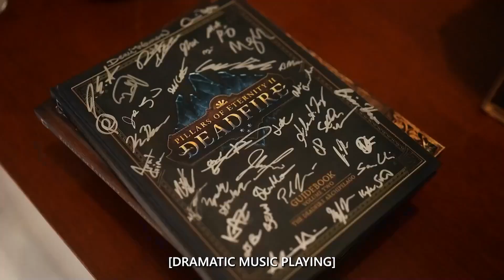Avowed Game Overview Xbox Dev Direct 2024